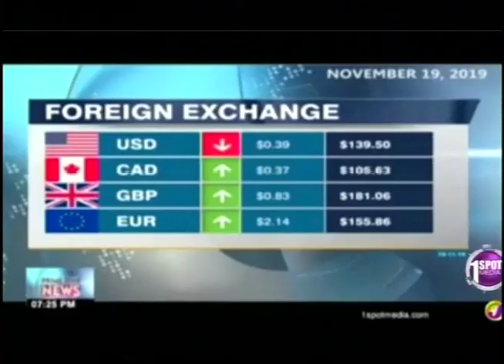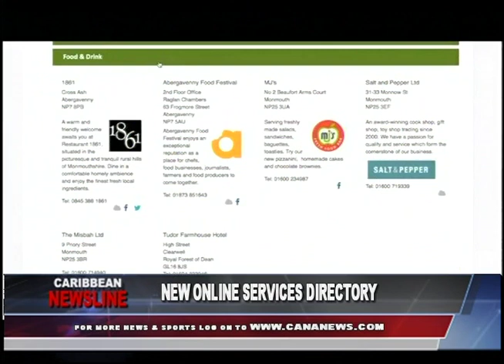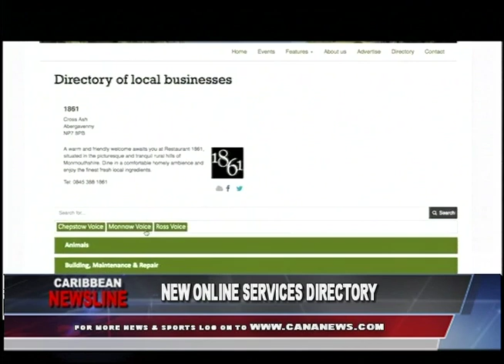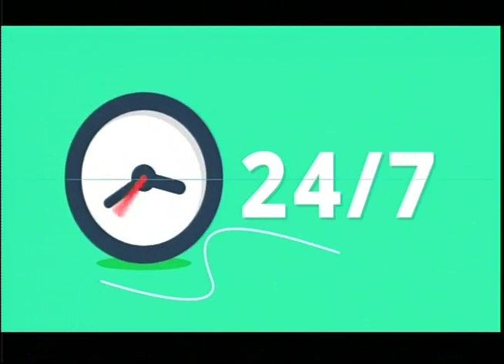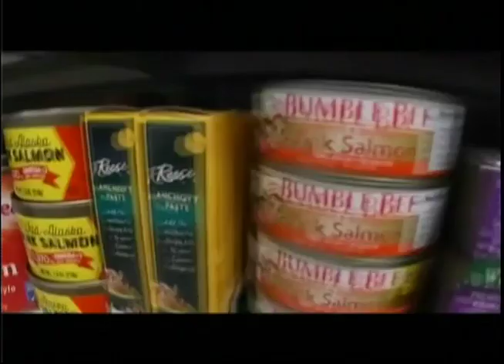Caribbean Newsline November 20 2019